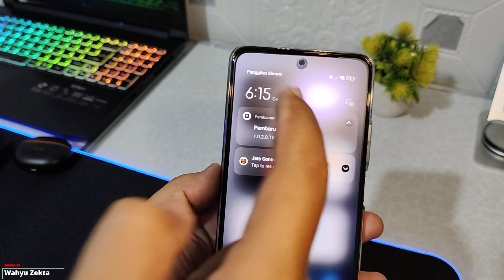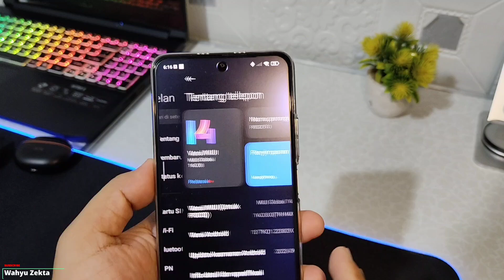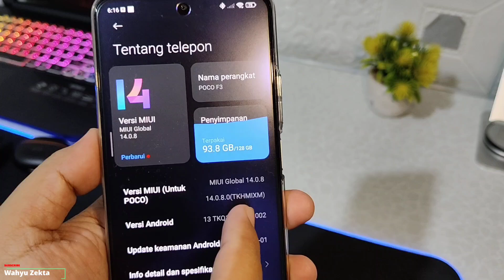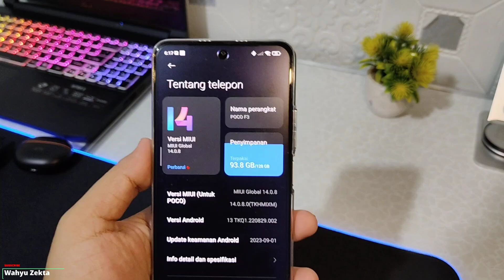Akhirnya Poco F3 Dapat Update HyperOS Mantap Nih? Yuk Buruan di Cek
Akhirnya setelah menunggu sekian lama Poco F3 Dapat juga Update HyperOS Mantap Nih? Yuk Buruan di Cek! Selengkapnya yuk langsung Ke Videonya

TUTORIAL UNLOCK GPU SETTING TERBARU :
Cara fix tidak bisa aktifkan Debuging usb kemanan :

Produk yang pernah saya pake :
OFFICIAL GRUP WAHYU ZEKTA OFFICIAL